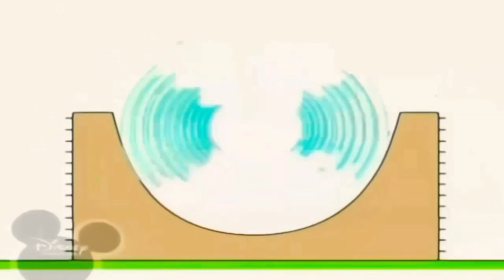27 листопада 2021 р.(1)